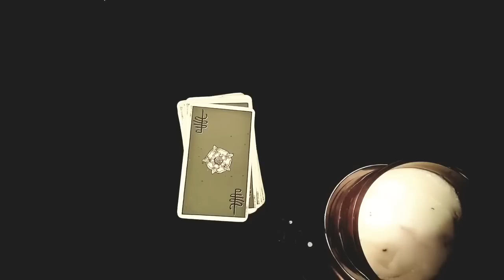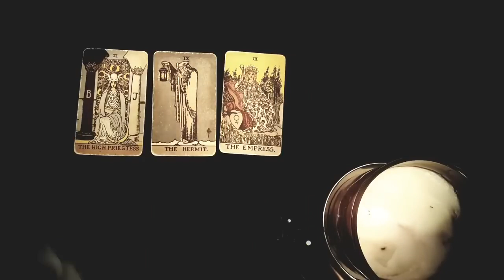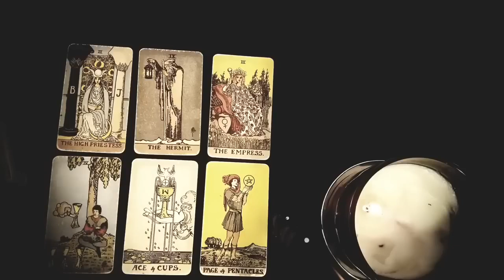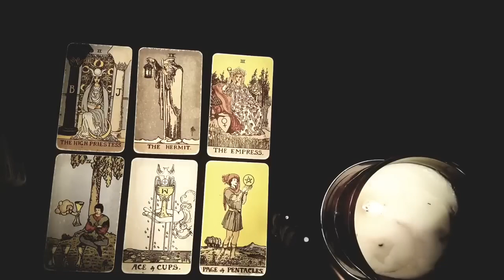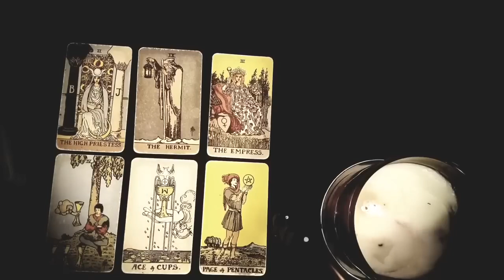SCORPIO ❤️ THIS PERSON REALLY LIKES YOU BUT IS TRYING NOT TO SHOW IT... JANUARY 8TH - 14TH